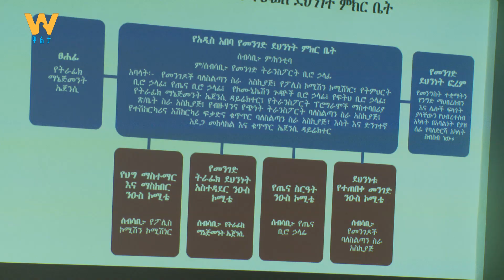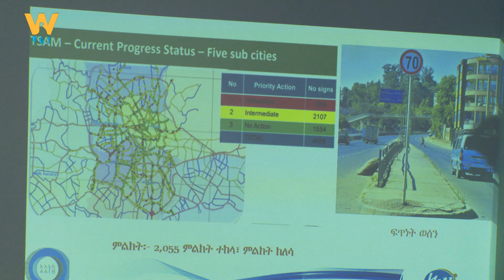Walta TV|ዋልታ ቲቪ:የመንገድ ደህንነት ስትራቴጂው፤ በአዲስ አበባ የትራፊክ አደጋን በመቀነስ ውጤት ታይቶበታል።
Walta TV|ዋልታ ቲቪ:የመንገድ ደህንነት ስትራቴጂው፤ የትራፊክ አደጋ በመቀነስ ውጤት ታይቶበታል።